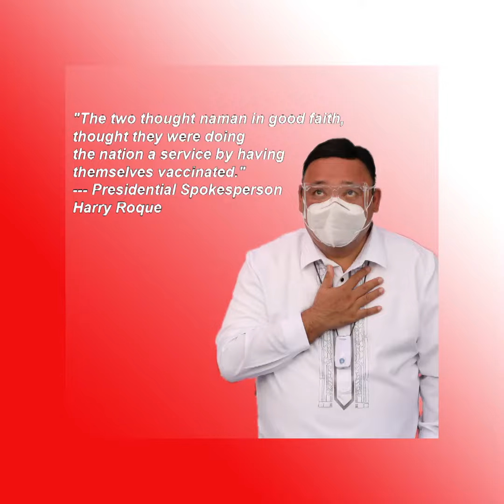DILG USEC, MMDA EXEC SUMINGIT SA BAKUNA, NILABAG ANG COVID PRIORITY LIST | Alam Na This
DILG USEC, MMDA EXEC SUMINGIT SA BAKUNA, NILABAG ANG COVID PRIORITY LIST